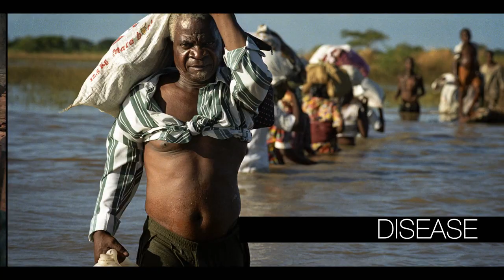Managing Water for Climate Resilience in Africa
This video is about the Water, Climate and Development Programme (WACDEP) in Africa which the Global Water Partnership implements for the African Minister's Council on Water. WACDEP has been created to support the integration of water security and climate resilience into development planning processes and the design of financing and investment strategies. Water is the principal medium through which people, ecosystems and economies will experience the impacts of climate change. WACDEP can enable successful planning for better water use in a world that would otherwise be severely affected by climate change and poor development planning.